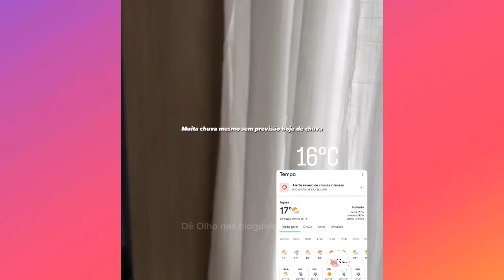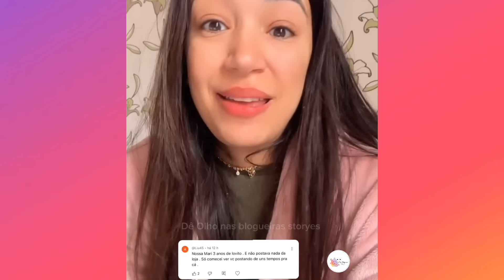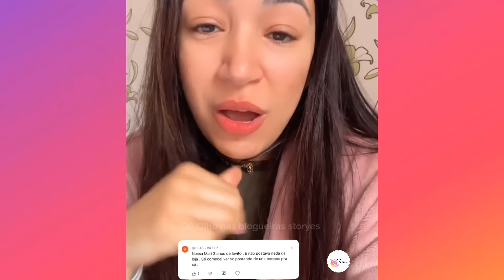RIVALIDADE FEMININA + NÃO ESTOU COMPETINDO COM NINGUÉM + NEM COPIANDO ( MARI GIL )